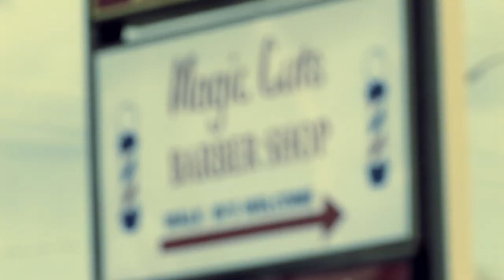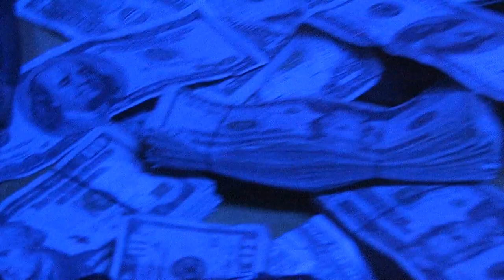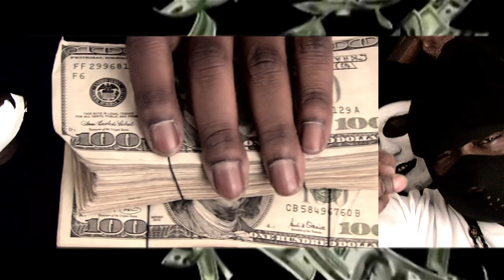BOY WONDA feat. TRICK "ALL ON ME (Hater Check)" - MUSIC VIDEO [HD]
Boy Wonda & Trick's new music video "All on Me (Hater Check)" shot in Huntsville, AL. Paying Homage to one of the greatest hood flicks of all time.

Booking info: 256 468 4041 & 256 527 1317

Twitter.com/BoyWonda27
Twitter.com/BamaGator334
Facebook.com/BoyWonda

Directed by: Jurian  Isabelle